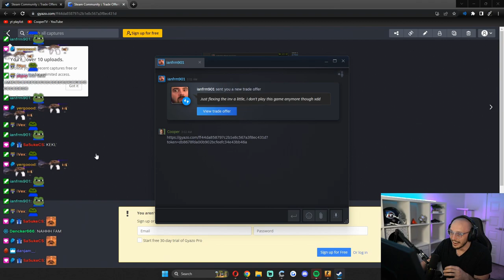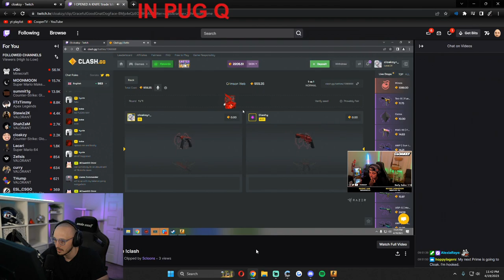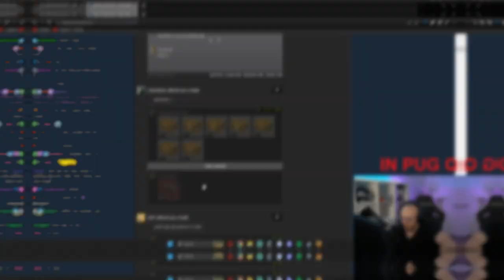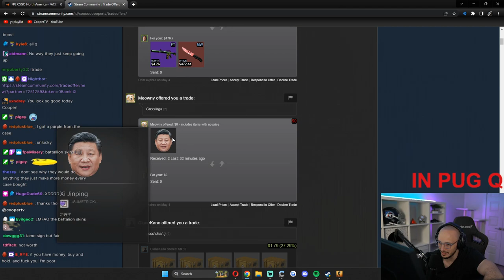UNBOXING A 7000 DOLLAR KNIFE?